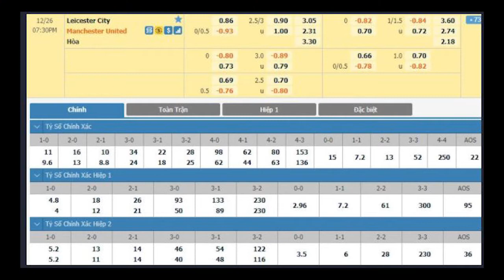Nhận định Soi Kèo bóng đá Leicester City vs Man Utd, 19h30 ngày 26/12, vòng 15 Ngoại hạng Anh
Cả Leicester lẫn Manchester United đều đang lần lượt xếp thứ 2 và 3 trên BXH Ngoại hạng Anh, 3 điểm để bám đuổi Liverpool là mục tiêu họ hướng đến.